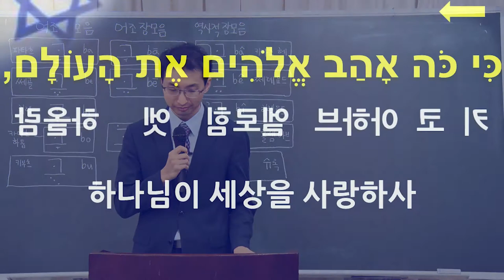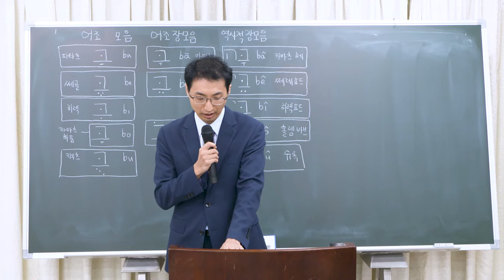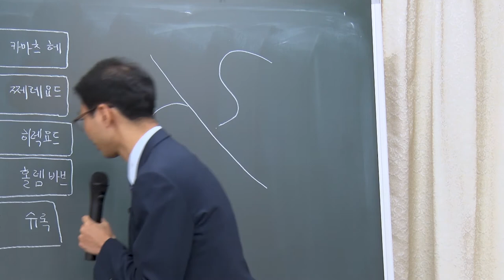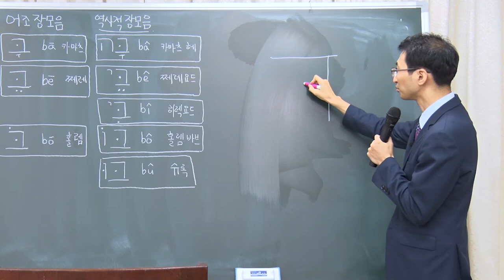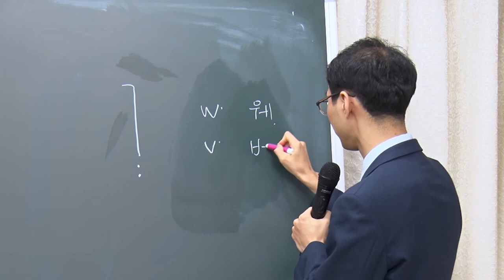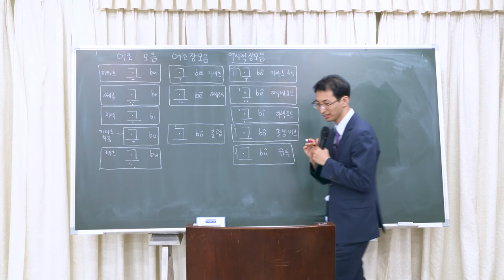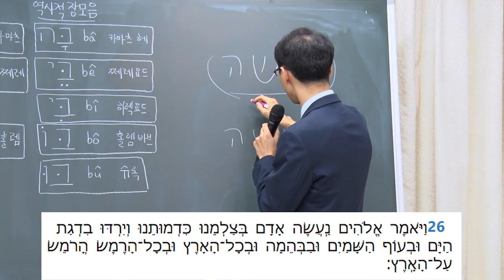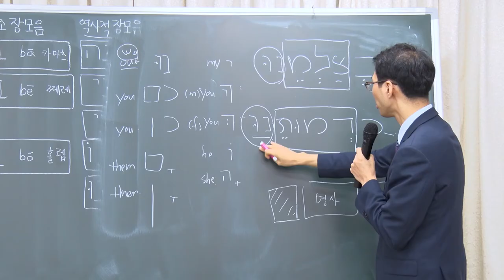★노래로♬배우는 ♪히브리어♩♡완전강추☆ 와우! ♨히브리어를 바로 읽을수 있다니!!!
★노래로 배우는 히브리어
♡완전강추☆
와우! ♨히브리어를 바로 읽을수 있다니!!!

함께라면 모든지 할 수 있습니다!
(예수님과 함께라면 ♬)